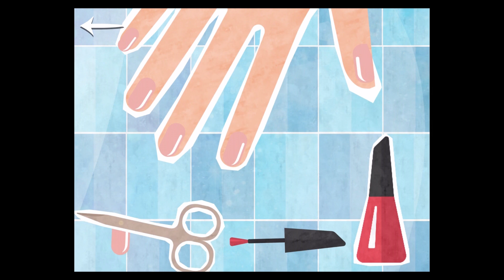Mr. Bear's Beauty Shop (By Banana Apps Kids) - iOS / Android - Gameplay Video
Playstore :

Welcome to Mr. Bear's Beauty Shop! Join Mr. Bear in his personal beauty shop and assist him in fabulizing his customers! Use the softest skin products, the most beautiful hair extensions, the shiniest nailpolish and much more! Become a real beautyqueen expert and make every customer happy!

Features:
- Simple and intuitive gameplay
- Choose from 16 mini games
- More than 20 beauty problems to solve
- Explore the beauty shop with fabulous horizontal scrolling
- Introduces emotion, do good deeds and create smiles
- Funny animations for each mini game
- No time limit or other stressful factors
- Endless playtime

Research shows that toddlers and preschoolers develop their brain better when it's challenged at an early age. This is precisely what this puzzle game does.

Your child will learn the importance of helping others and how to find joy in this. We guarantee a smile on your toddler's face.